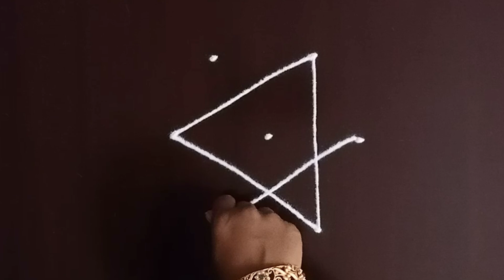3 ते 2 सोपी सुंदर रांगोळी डिझाईन | simple rangoli design | easy traditional rangoli design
3 ते 2 सोपी सुंदर रांगोळी डिझाईन | simple rangoli design | easy traditional rangoli design | रांगोळी